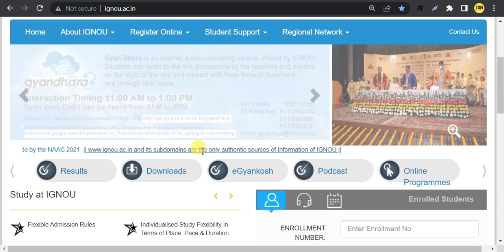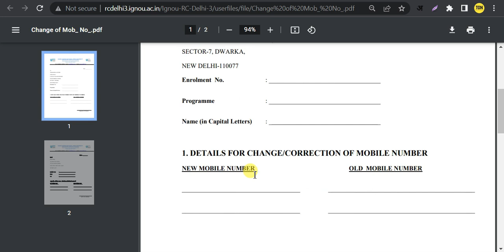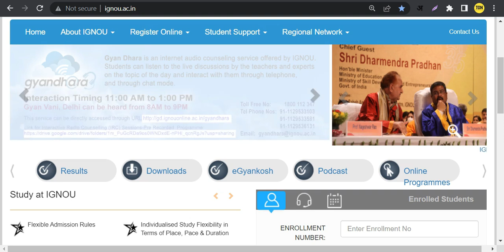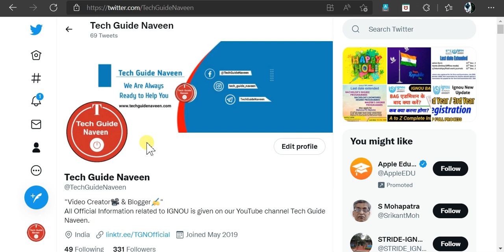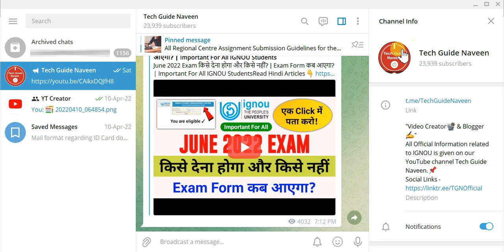IGNOU Mobile Number Change Online | IGNOU Mail ID Change | How to Change IGNOU Mobile Number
Your Queries 👇
ignou mobile number update
ignou mobile number change
ignou mobile number change form
ignou mobile number change online
how to change ignou mobile number
ignou me mobile number kaise change kare.